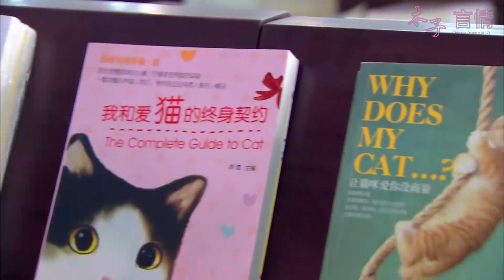一貓在手，天下我有！灰姑娘仗着把總裁的貓拿到手，肆無忌憚威脅他！